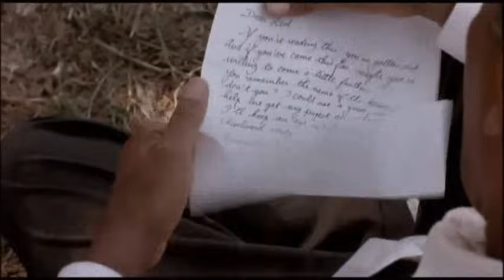Le ali della libertà - Scena finale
Le ali della libertà - Scena finale. Monologo Red